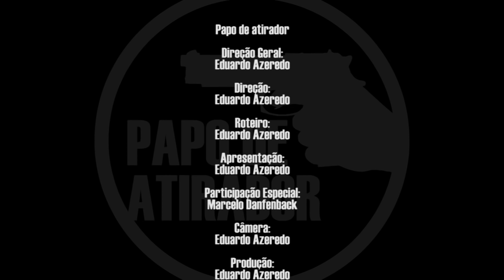Será que munições molhadas funcionam normalmente?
Se pegarmos uma chuva ou algo do tipo que molhe nossas munições, elas vão funcionar? Tá aí uma dúvida que muita gente tem, então vamos fazer um teste rápido e bater um papo pra esclarecer esse assunto.

Conheça as marcas parceiras do Papo de atirador e aproveite os benefícios, com descontos etc

Qualquer dúvida a mais é só perguntar aí nos comentários.